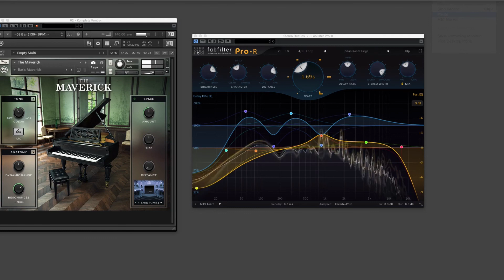THE MAVERICK by Galaxy Instruments Improvisation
THE MAVERICK  from Galaxy Instruments Impression
If you interested in your piano you can see all Pianos that are part of the Piano Library Comparison here:

A Piano improvisation Ronald Ng Yuan Chang recorded especially for us. There is an overall comparison video available here:
Piano Comparison Improvisation (Galaxy Instruments, 8DIO, Soniccouture, Cinematic Studio Series)